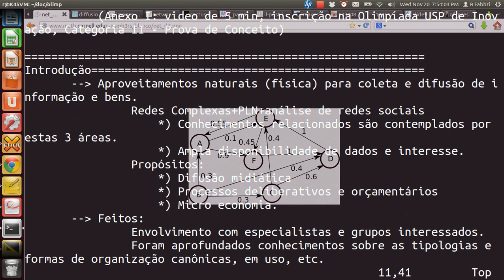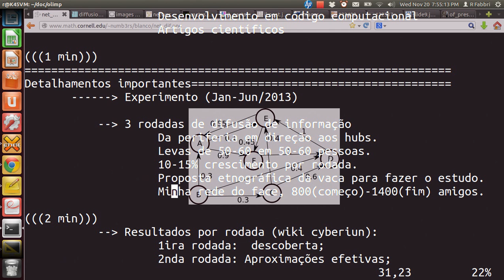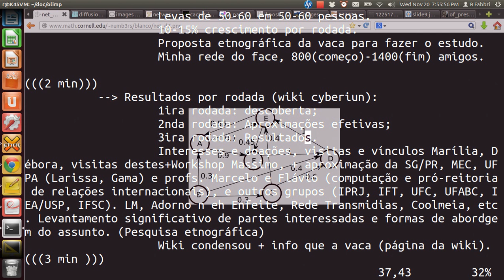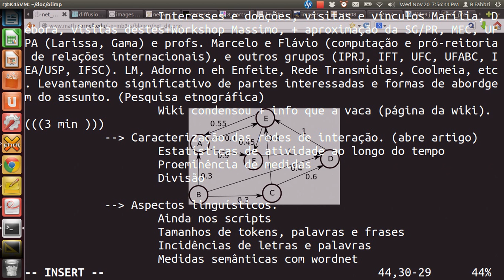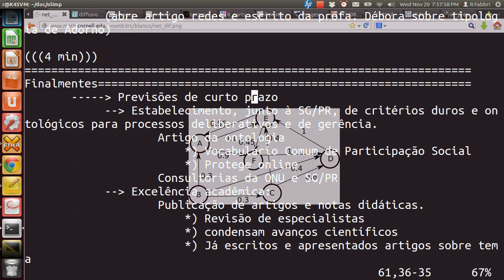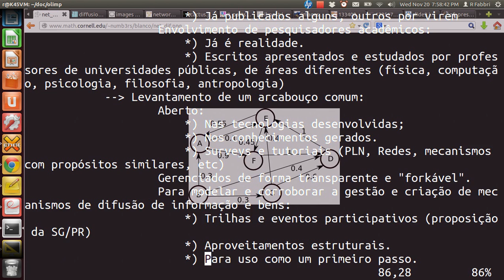Coleta e difusão de informação e bens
Video feito para incrição na olimpíada USP de Inovação.